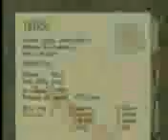Derek Clark - Bunker 2 Secret Agent 0:57